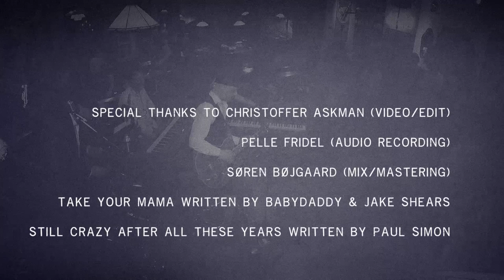The Livingroom Recording - Full Concert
We though you might need a little cheer up during this quarantine and isolation time, so here's the entire Livingroom Recording concert, shared for the first time on Youtube!

See you on the other side, when all this Corona madness is over and we can meet again on the stages all over the world!

➡️Enjoy the music and pass it on to someone in need of a hug! 🧡🧡🧡

Filmed and edited by Christoffer Askman
Music recorded by Pelle Fridell
Mixed by Søren Bøjgaard